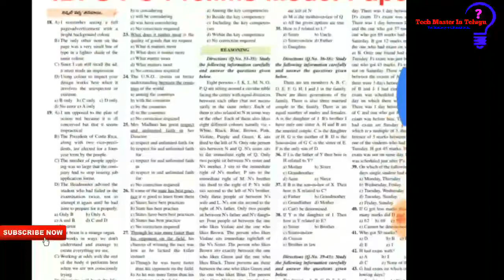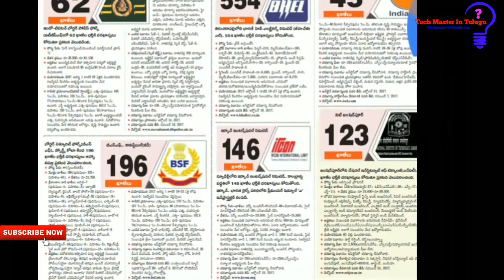Daily Educational Job Notifications Papers Pdf Material||Useful For Ap,Ts Gov Job Aspirants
1-10 వ తరగతి All Books Pdf Available 🤗

Pls Support...
Finally...